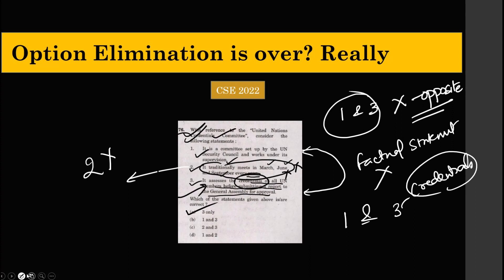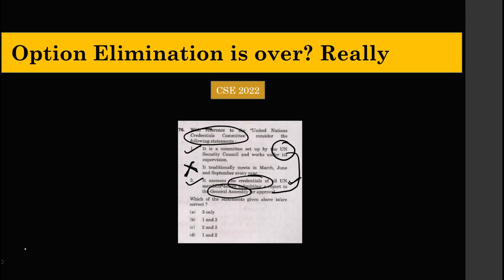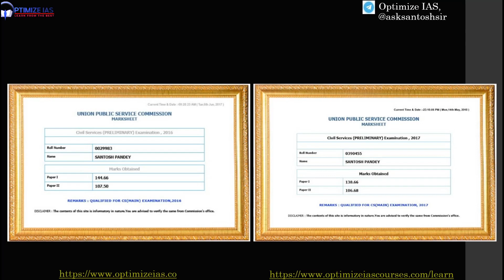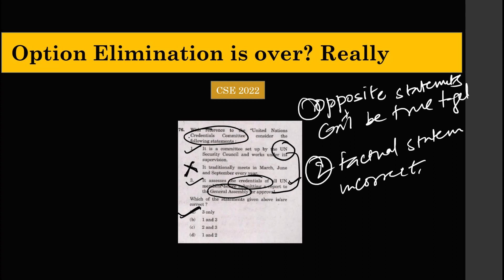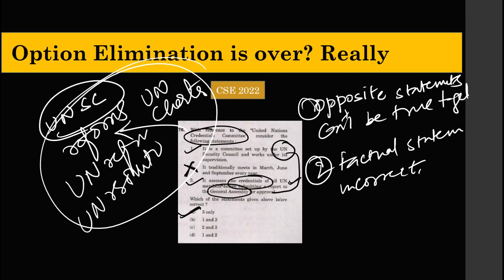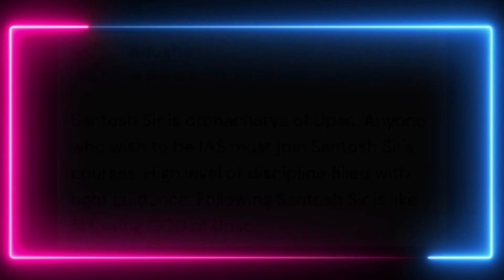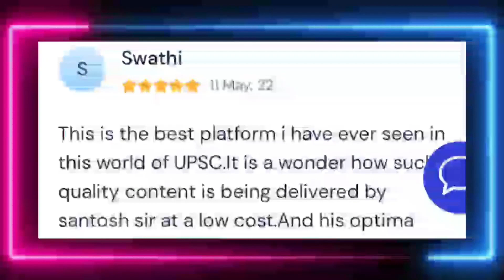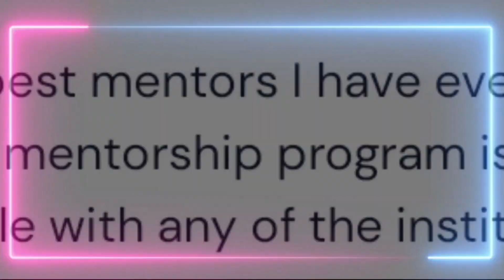upsc prelims PYQ